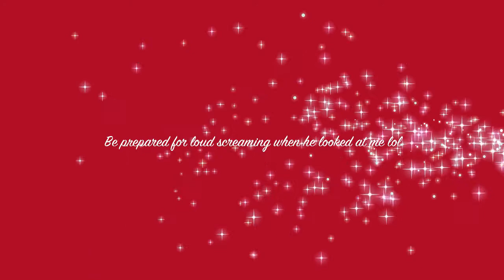Drake & Miguel Concert Footage & Outfit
I had the time of my life! Hope you guys enjoyed! Sorry I move a lot, I was dancing lol